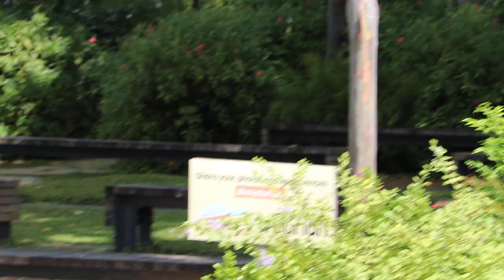Singapore Wildlife: House crows at the Esplanade, Singapore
Tue 25 Feb 2020. 11pm

This video shows two house crows that stayed for some minutes on this tree, as if they wanted to be videoed. During my past visits, they don't perch on the tree for more than a few seconds.

This video saws the scarcity of tourist in the Jubilee Bridge and the Merlion. Before the Wuhan viral outbreak, there were a large number of tour groups and  many tourists taking photographs. Today, there are few Caucasians and very few Asians as Singapore had a Covid-19 outbreak. Today there are 91 infected cases